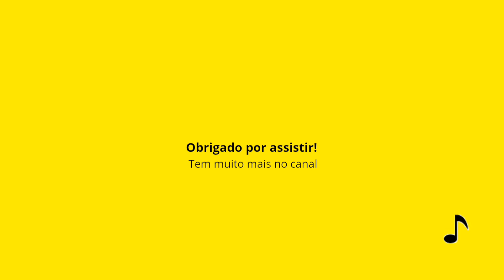Jingles Eleições 1994: Governador, Senadores, Deputados Federais e Estaduais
00:00:00 - Início
00:00:02 - São Paulo
00:19:28 - Rio de Janeiro
00:30:59 - Minas Gerais
00:31:42 - Bahia
00:35:54 - Paraná
00:42:16 - Rio Grande do Sul
00:54:08 - Pernambuco
00:55:22 - Ceará
00:57:25 - Santa Catarina
00:59:42 - Goiás
01:01:10 - Amazonas
01:03:02 - Espírito Santo
01:04:37 - Paraíba
01:09:55 - Rio Grande do Norte
01:18:13 - Mato Grosso
01:20:41 - Distrito Federal
01:21:21 - Sergipe
01:21:55 - Tocantins
01:23:30 - Acre

Agradecimentos especiais, pela ordem do vídeo, aos usuários e parceiros que colaboraram para a inclusão dos materiais presentes neste vídeo:

- @F E L I P Ã O 😎